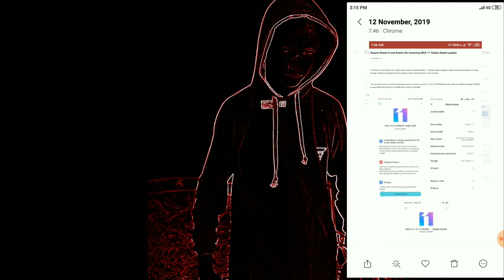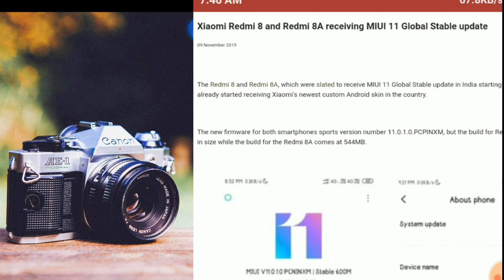New update of Redmi 8 and 8A miui 11 2019 । New update । Redmi mobile update me Kitna mb lagta hai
2019 new mobile update of Redmi . Redmi mobile New update 2019 Kitna MB lgega or Kitna lagta hai so friends is New update ke bare me janne ke liye is video ko Pura dekhe .

miui 11 Update size 👇👇

Redmi 8 = 600 mb
Redmi 8A = 544 mb

So friends
Aaj ke is video me hm apko btaye hai ki Xiaomi Redmi Ka New update aa chuka hai .
Friends is update me bare me janna hai to video pura jarur dekhe 😊 .
Agar apko janna hai ki is miui 11 new update me Kitna mb lagta hai to video jarur dekhe 😊.